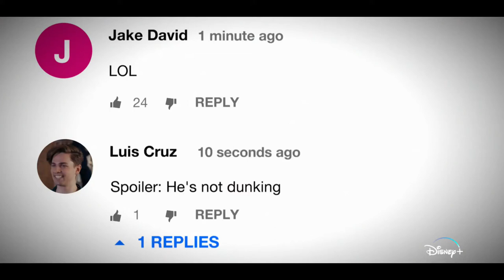Chang Can Dunk - Official Trailer (2023) Bloom Li, Dexter Darden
Check out the official trailer for upcoming Disney+ original movie, Chang Can Dunk.
The movie follows Chang, a 16-year-old, Asian American high school student in the marching band, who bets the school basketball star that he can dunk by Homecoming. The bet leads Chang on a quest to impress his crush, Kristy, and finally gain the attention and respect of his high school peers. However, he’ll have to reexamine everything he knows about himself, his family, and his friends along the way. The movie stars Bloom Li, Dexter Darden, Ben Wang, Zoe Renee, Chase Liefeld, and Mardy Ma.
Written and directed by Jingyi Shao, Chang Can Dunk is coming to Disney Plus and will be available to stream from March 10, 2023.